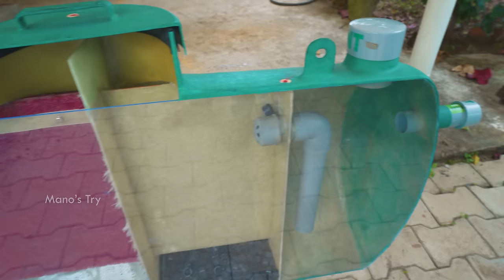இது நல்லதா? Bio Septic Tank Price, Installation Cost, Bio Septic Tank Disadvantages in Tamil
FRP Bio Septic Tank Systems Price for House Construction, Cleaner Bacteria Installation Cost and Other Bio Septic Tank Disadvantages in Tamil